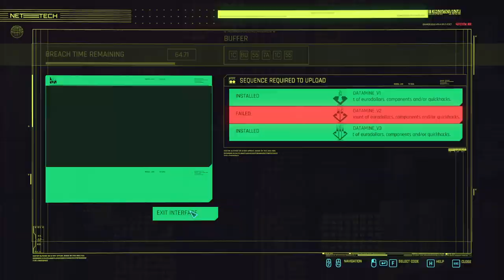CYBERPUNK 2077 Walkthrough Gameplay Part 13 Main Quest Nomad